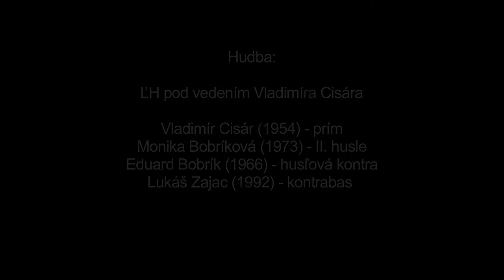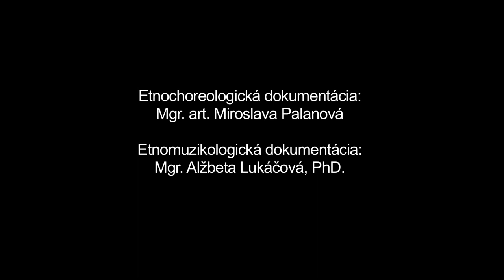Do krutu, Važec, Múzeum SNP v Banskej Bystrici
Názov: Do krutu
Inštitúcia: Múzeum SNP
Lokalita pôvodu: Važec

Interpreti - tanec: Jaroslav Ilavský (1966), Iveta Ilavská (1964), Paulína Križanová (1995), Mária Jurčová (1952), Ján Šeďo (1968), Anna Feriancová (1944), Zuzana Užíková (1995), Anna Kleinová (1982), Milan Pafko (1932) Interpreti - hudba: Vladimír Cisár (1954), Monika Bobríková (1973), Eduard Bobrík (1966), Lukáš Zajac (1992)

Ďalšie informácie - tanec: Krútivý tanec starého štýlu, ktorého zvláštnosťou je, že sa tancuje v trojici (dve dievčatá a jeden chlapec). Chlapec je v strede, dievčatá po obidvoch stranách. Chlapec ich drží okolo pása, dievčatá sa chlapca držia jednou rukou za plece, druhú ruku majú voľnú, prípadne vbok. Tanec zvyčajne začína predspevom chlapca, ďalšie piesne si mohli rozkazovať aj dievčatá. V úvode je držanie tanečníkov polootvorené. Na pomalú dokrutovú melódiu robia oddychové motívy, jednoduché perovanie s prenášaním váhy z nohy na nohu, jednokročku, otáčanie trojice okolo osi. Prechádzajú do zatvoreného držania v trojke (vytvoria malý krúžok) a krútia sa. Môžu sa otvoriť opäť k muzike, rozkázať si ďalšiu pieseň a pokračovať v krútení. Tento sled sa môže viackrát zopakovať, pričom po pomalom krute prechádzajú rýchlejšieho tempa, do skoku. Dnes sa tanec tancuje v rámci folklorizmu v rámci príležitostí viažucich sa na obyčaje výročného cyklu, prirodzene sa ojedinele môže vyskytnúť na zábave alebo svadbe. Na zázname tancuje staršia generácia s rozkázaním muzike "do krutu!". Po krútení si rozkazuje dievča, po pomalej časti tancujú Do skoku s charaktreistickým vyhadzovaním vonkajšej nohy na prvú dobu dozadu. Nasleduje improvizované cifrovanie tanečníkov oproti sebe, už z novšieho obdobia a súčasnosti. Krútenie trojice začínajú v protismere hodinových ručičiek, počas tanca sa smer krútenia môže meniť.